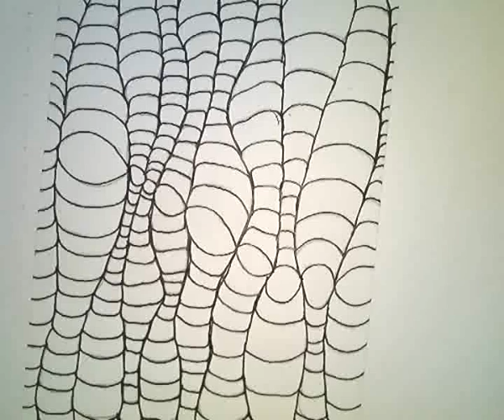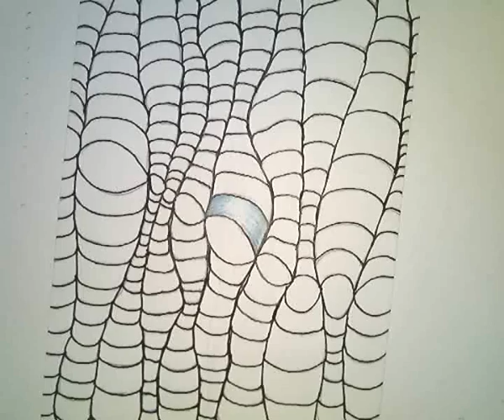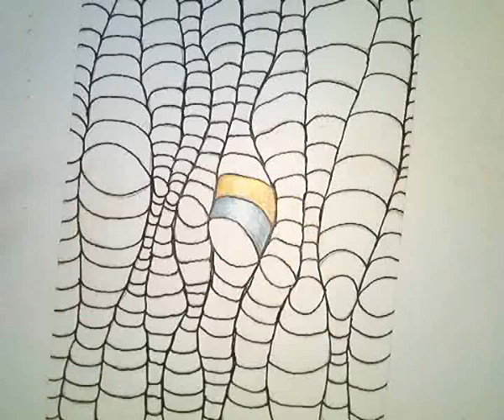non objective art